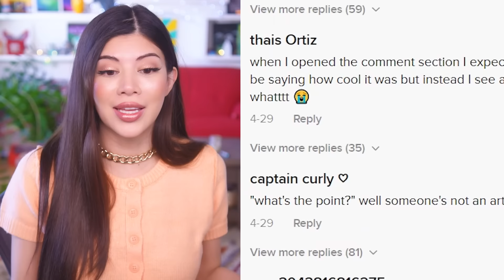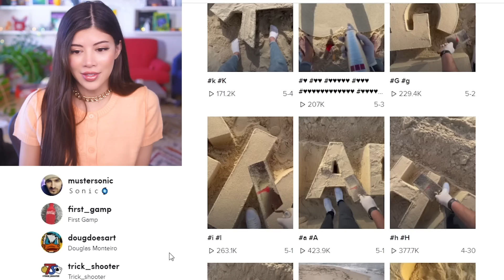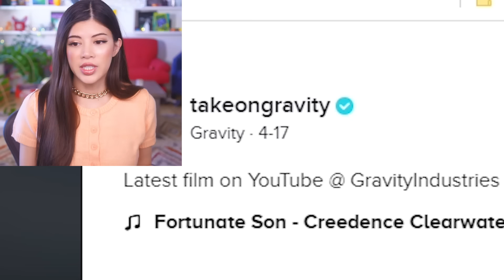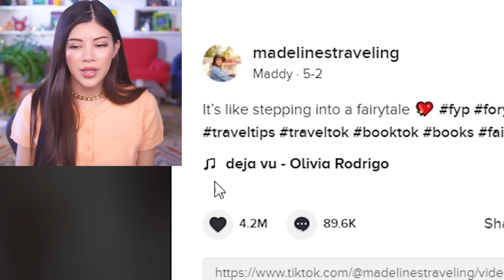Oddly satisfying but it takes talent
This ain’t sticking your foot in the sand or biting a crunchy food next to a mic, this is some high level oddly satisfying relaxing beauty.

Video Edited by Terry & Now Creatives